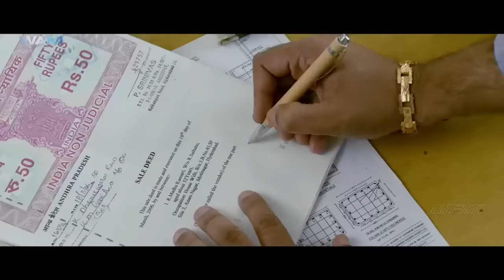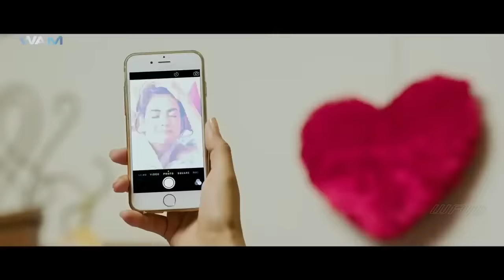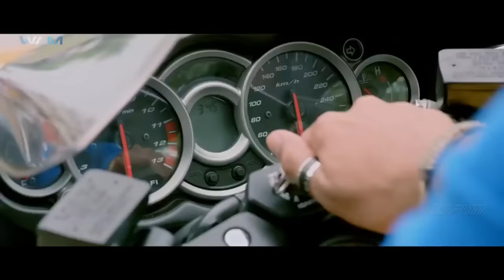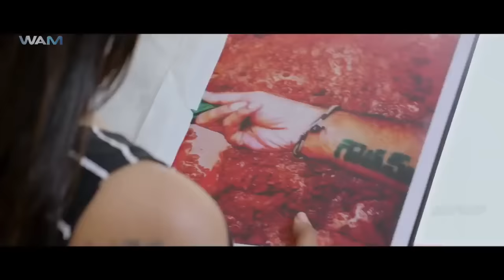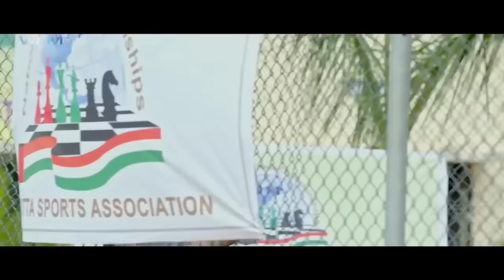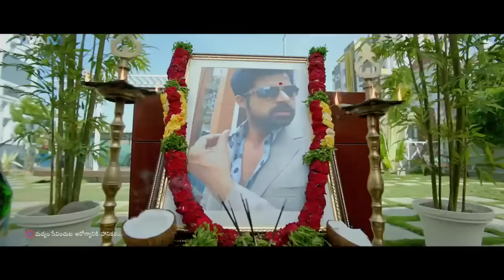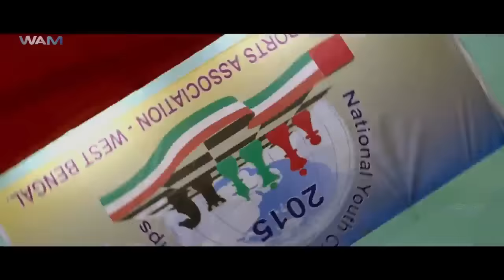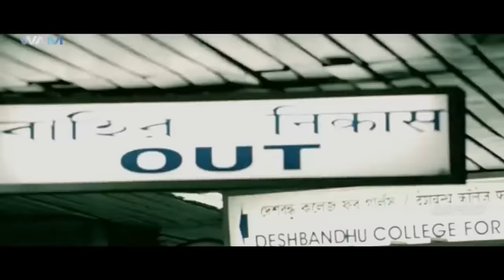Hindi Dubbed Telugu Movie Dubbed In Hindi | Sher | Nandamuri Kalyanram, Sonal Chauhan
Gautham, a young man, gets into the bad books of Pappi, a local thug, by disrupting his marriage. Later, Pappi vows to take revenge from Gautham and threatens to ruin his life at any cost.